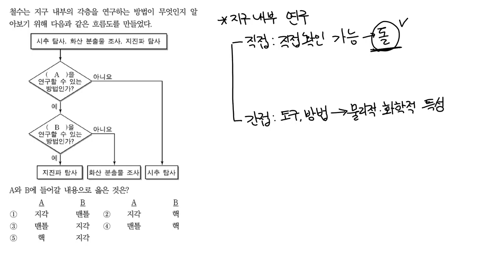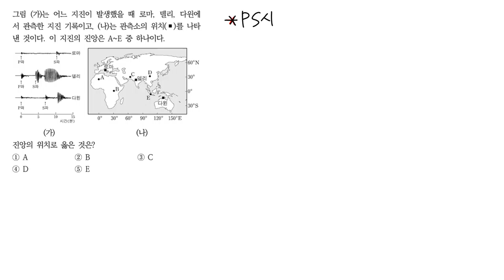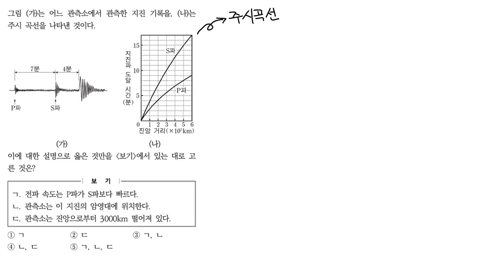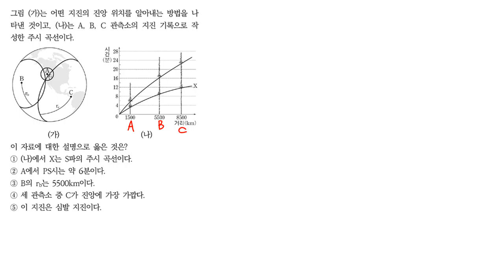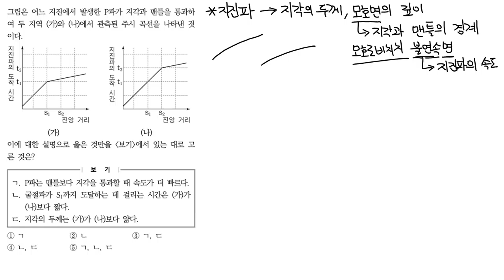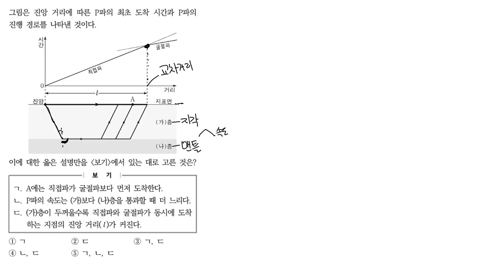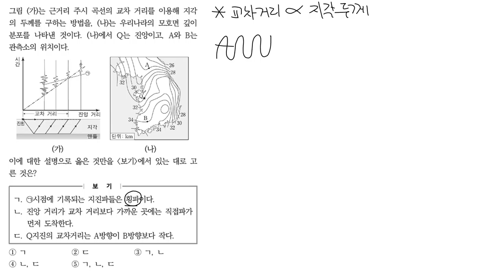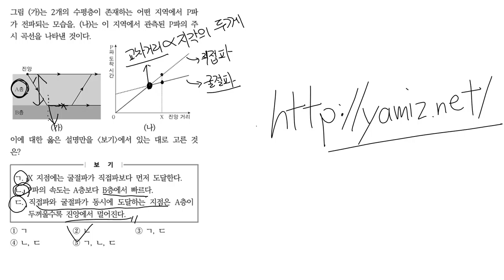[지구과학2] 1-1-02. 지구의 내부 구조 탐사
지구과학II
I. 지구의 구조와 지각의 물질
1. 지구의 구조
02. 지구의 내부 구조 탐사
단원에 해당하는 기출 문제 12문항 해설입니다.

- 네이버 카페 꿀탐 → 지구과학II 기출자료실